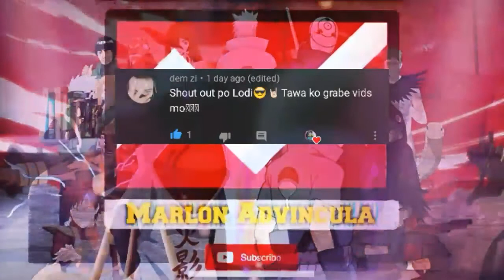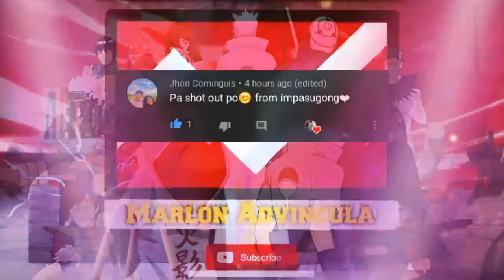Mga Naaalala Habang May Ginagawa At Kumakain Best Pinoy Funny Compilation